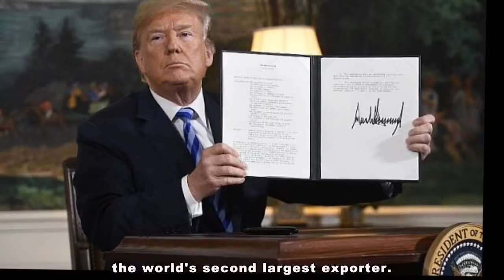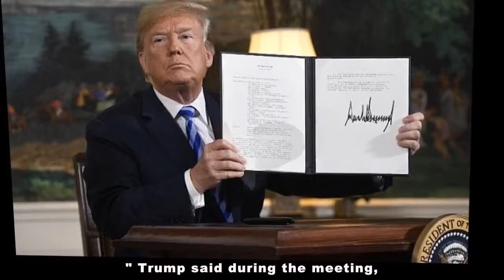Trump To Pull US From Int'l Arms Treaty, Gets Slammed By UK Lawmaker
United States (US) President Donald Trump has announced that America will withdraw from the international Arms Trade Treaty (ATT).